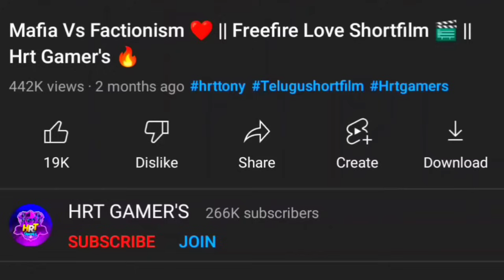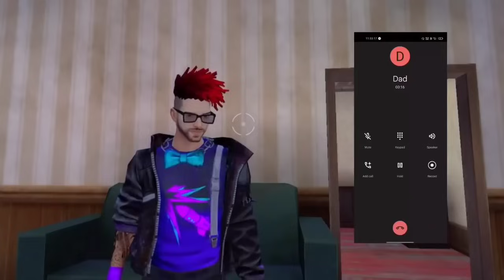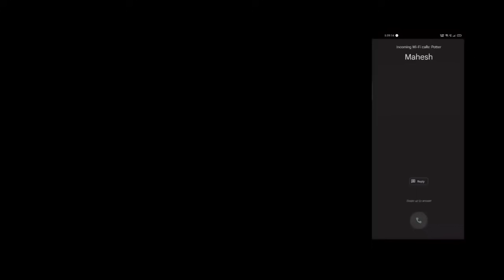Mafia Vs Factionism ❤️|| Full Movie --- Freefire Love Shortfilm 🎥 Movie Cut || Hrt Gamer's 🔥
🎧(Happy calm peaceful and relaxing background music

Ram Vs Robert Short Film👇🏻👇🏻

The Suspect Shortfilim 👇🏻👇🏻

The TWIST Shortfilim 👇🏻👇🏻

Investigation Shortfilim 👇🏻👇🏻

Physcho Shortfilim 👇🏻👇🏻

Scam Shortfilim 👇🏻👇🏻

Money Heist Shortflim 👇🏻👇🏻

Mee Lo EVaru Alok Gelichedhi?👇🏻👇🏻

🌟Tags👇🏻👇🏻
Free Fire Top Country
1.Garena Free Fire Indonesia Live
2.Garena Free Fire Brazil Live
3.Garena Free Fire Brasil Live
4.Garena Free Fire India Live
5.Garena Free Fire Singapore Live
6.Garena Free Fire Thailand Live

24kGoldn - Mood ❤️ ( Freefire Highlights )

KEEP SUPPOURTING LOVE YOU GUY'S!💓💓💗💖